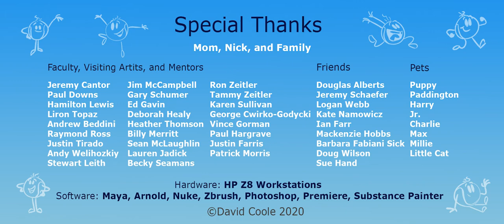Go Fetch | Official Animated Film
A tennis ball tries to escape his life as a dog's chew toy and follow his dream of playing tennis.

Created by David Coole

Score by Sean Andres